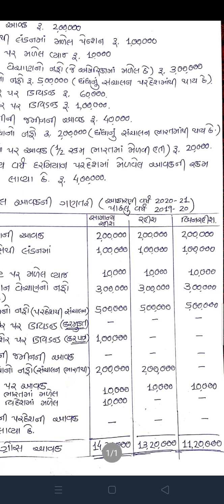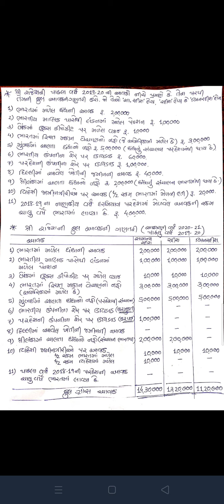આવકની કરપાત્રતાનો દાખલો